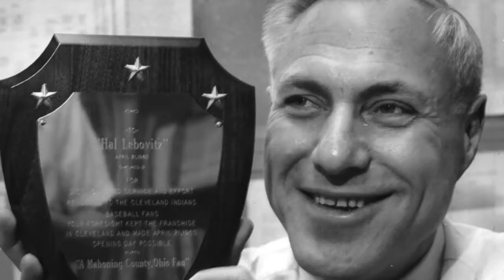Terry Pluto is talking Sheldon Ocker and the baseball hall of fame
Terry Pluto is talking Sheldon Ocker, the baseball hall of fame and some local candidates who deserve to be included.